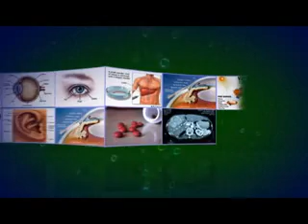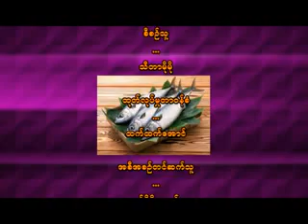Health Tips (ဆီးခ်ိဳေရာဂါအေၾကာင္းသိေကာင္းစရာ)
ဒီတစ္ခါ Health Tip အစီအစဥ္ေလးကေန ပရိသတ္ေတြအတြက္မွ်ေ၀ေပးမယ့္အေၾကာင္းအရာကေတာ့ ဆီးခ်ိဳေ၀ဒနာရွင္ေတြသိထားသင့္တဲ့အေၾကာင္းအရာေလးေတြပဲျဖစ္ပါတယ္။ ဆီးခ်ိဳေ၀ဒနာရွင္အေနနဲ႕ ဘယ္လိုစားေသာက္ေနထိုင္သင့္လဲဆိုတာေတြကို ေျပာျပတင္ဆက္ေပးထားတာပါ။